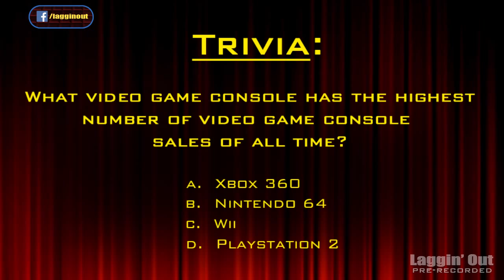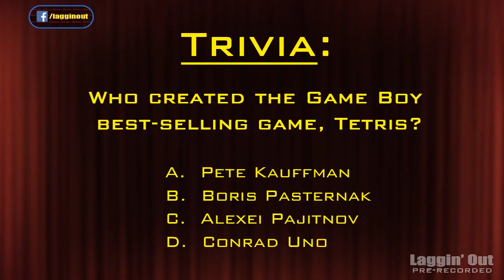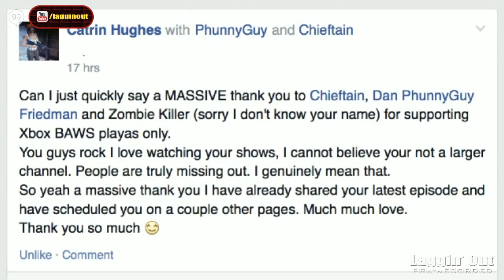LagginOut 216: Things That Make You Go WoW (S02)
The crew comments about a couple has been convicted of neglecting their children over being obsessed with playing WoW.  Plus a special Easter Egg at the end of the show!